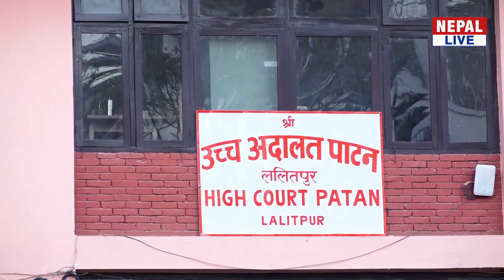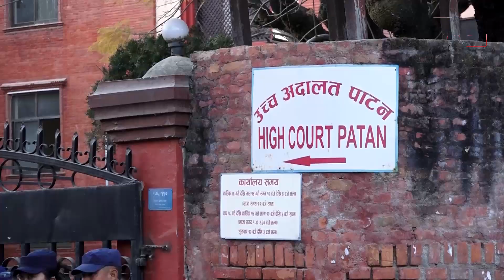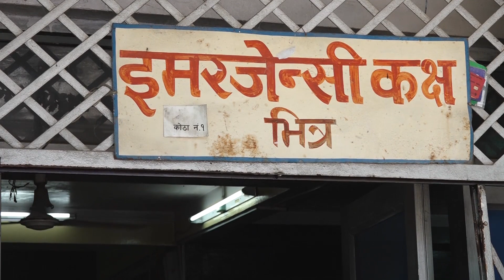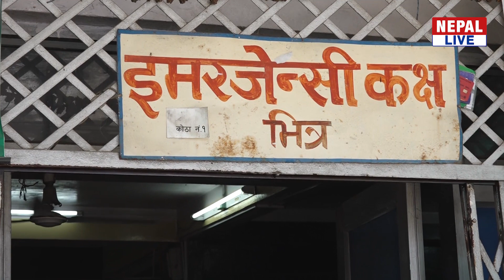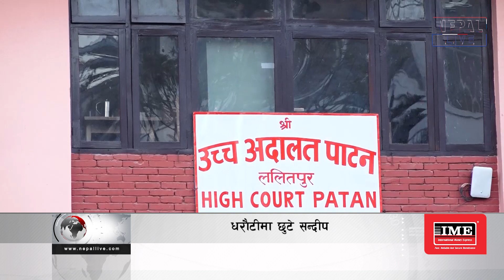Nepal Live Samachar नेपाल लाइभ समाचार, पुस २८